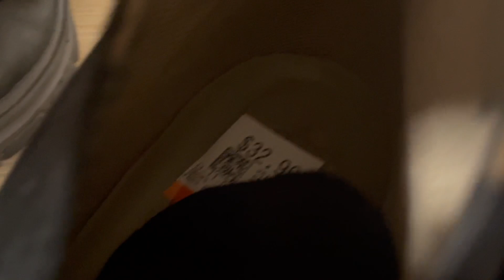I Thrifted Two Cool Pairs Of Shoes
Vibes Made !!!

P. S. Add Me On Snapchat Too -  @whoisflur